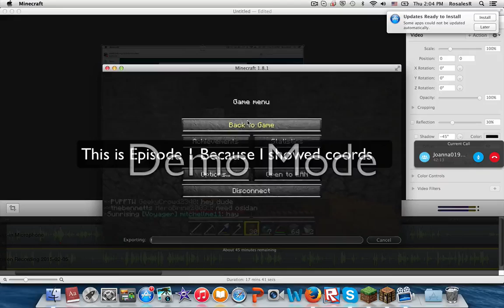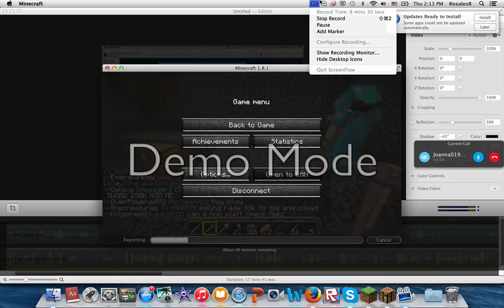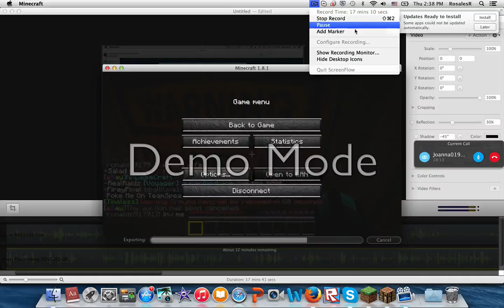Factions With Jaden,TheGamerKidHD and JoannaPlays-Episode 1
Factions With Jaden!